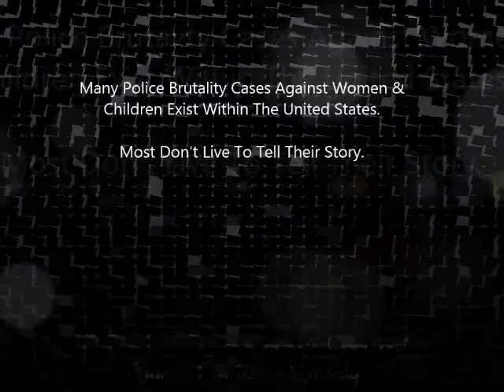Forced Displacement Of American Children-Civil Rights Violations. (War Crimes Unit) June 16 2014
Sophisticated kidnappings of American children that have been going on for years. All of these kids should have been in the Federal Witness Protection program.